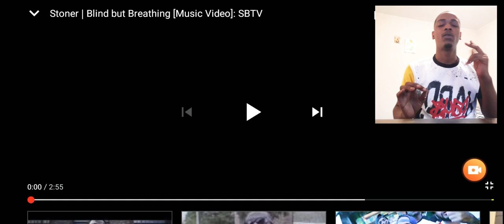American reacts to blind UK rapper Stoner | Blind but Breathing [Music Video]: SBTV